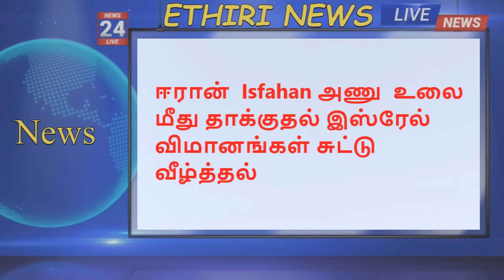ஈரான் Isfahan அணு உலை மீது தாக்குதல்|இஸ்ரேல் விமானங்கள் சுட்டு வீழ்த்தல்|isreal iran warn News Tamil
ஈரான்  Isfahan அணு  உலை மீது இஸ்ரேல் தாக்குதல் ,அணு உலைகளை தாக்குதலை  நடத்தி அழிக்க  பறந்த இஸ்ரேல் விமானங்கள் சுட்டு வீழ்த்தல் .
ஈரானிய இராணுவம் திருப்பி அடிக்கும் பதிலடி தாக்குதலை யூத அரச படைகள் மீது நடத்த தயாராகி வருகிறது .

ஈரான் இஸ்ரேல் போர் ஆரம்பித்துள்ள நிலையில் உலக நாடுகள் மத்தியில் பதட்டம் நிலவுகிறது .isreal iran war News in tamil,Isfahan, nuclear sites,

ஈராக் ,சிரியா ,லெபனான் மீதும் ஏவுகணை தாக்குதல் நடத்த பட்டுள்ளது .ஈரானுக்குள் பல இடங்கள் எரிகின்றன .ஈரான் விமான தளத்தை தாக்கிய இஸ்ரேல்,போர்ஆரம்பம்,